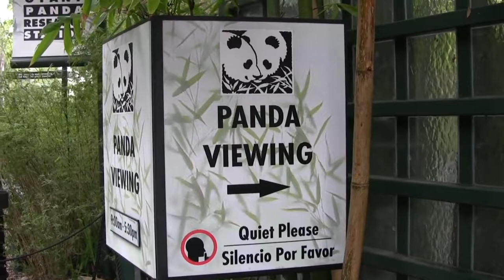Pampered Pandas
Giant pandas at the world- famous San Diego Zoo. The first panda shown leaning on a tree is Gao Gao. The second and last panda shown eating bamboo for the rest of this video is Bai Yun. Giant Panda are from the  mountainous regions of China, such as Sichuan, Gansu and Shaanxi.